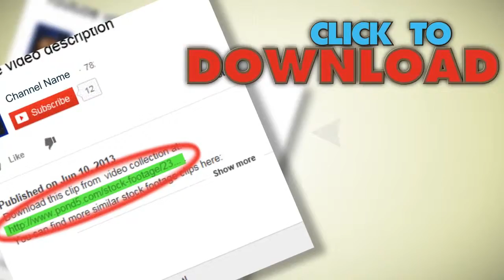Cart. Stock Footage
You have watched Cart. Stock Footage